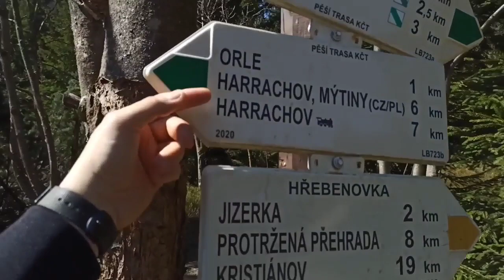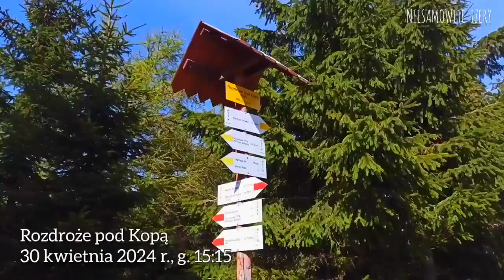Opuszczona wieś w Izerach - Niesamowite Izery, odc.7 | Gross Izer, Skalno, Chatka Górzystów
Opuszczona wieś w polskich Izerach - wieś Skalno, wcześniej Gross Izer. Dzisiaj pozostały po niej podmurówki domostw oraz szkoła pełniąca funkcję schroniska turystycznego Chatka Górzystów. Zobaczycie również wysuszone torfowiska.

NIESAMOWITE   IZERY
odcinek 7

realizacja
Dominik Wójcik

zdjęcia zrealizowano w dniach
29 kwietnia - 1 maja 2024

YouTube.com/@panDyletant